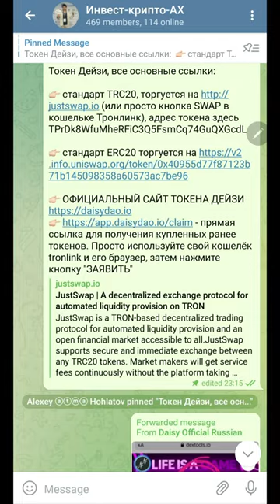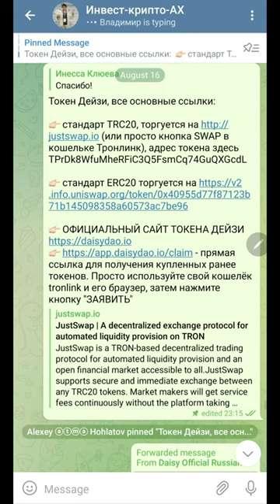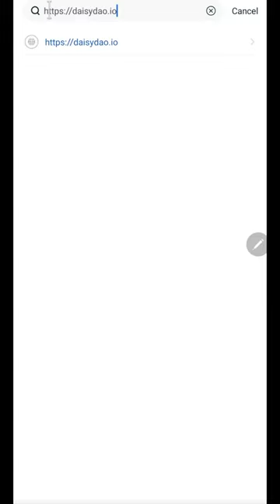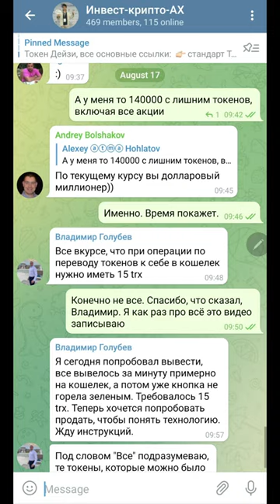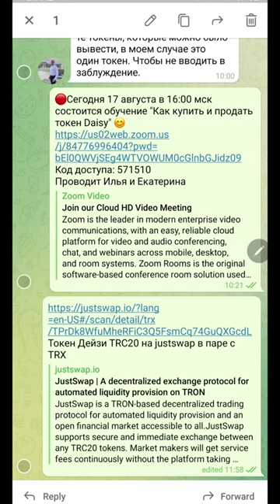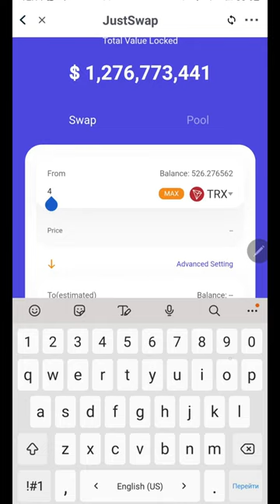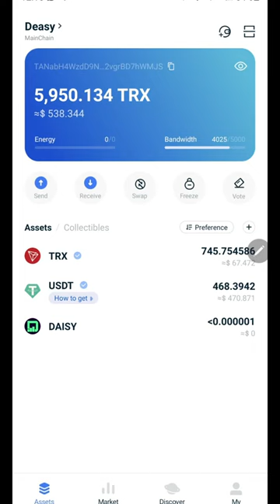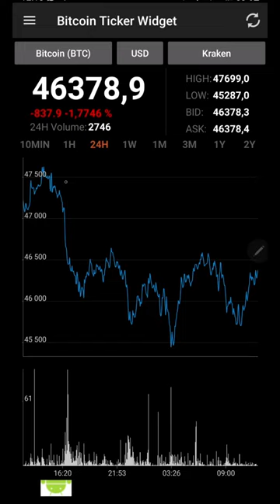Daisy токен продажа полная инструкция